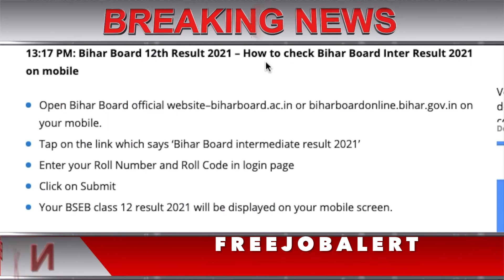Bihar Board 12th Result 2021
Bihar Board 12th Result 2021 LIVE Updates: Inter Results DECLARED. Check SCORES at biharboardonline.bihar.gov.in.
Bihar Board 12th Result 2021 LIVE Updates: Stay here for live updates on Bihar Board Inter Result 2021, toppers list and other information